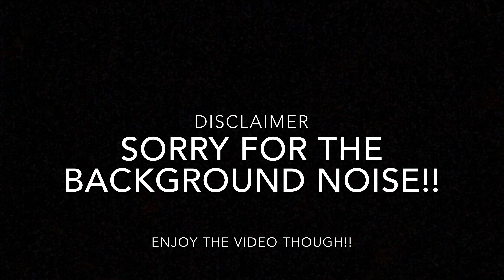Most Likely To Ft. MY EX GIRLFRIEND!!! Sorry For Quality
Follow Our Instagrams: @iammarvindtb @jayy_borii117